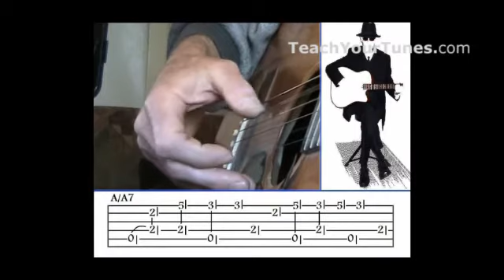West Coast Blues - Blind Blake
Description by Artist: The classic Blind Blake is put under Jim's microscope in this video. West Coast Blues incorporates many of Blake's signature techniques when playing in the key of C. The strong syncopated rhythm, driven by his unique rolling bass line makes for a fascinating study.

Slow instruction utilizing split-screen techniques and detailed explanations ensures a complete and enjoyable learning experience. This particular video is widely regarded as the definitive work for West Coast Blues.

A word from Jim:

"Blake raises the bar when it comes to thumb work. It's not enough to alternate those basses. He not only doubles up on his bass notes, but reverses the picking pattern at will, adding triplets with his fingers to augment the sound."

Complete with tablature in pdf format.

Complete lesson available for download at TeachYourTunes.com